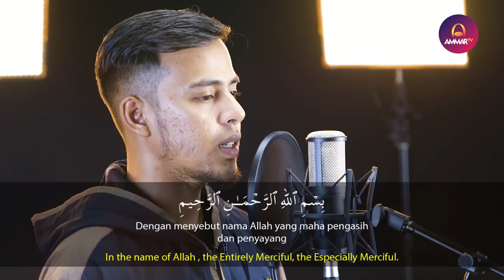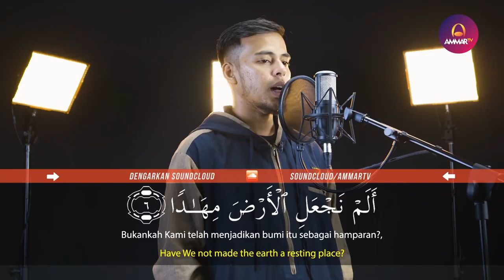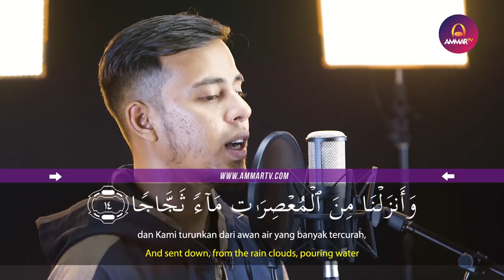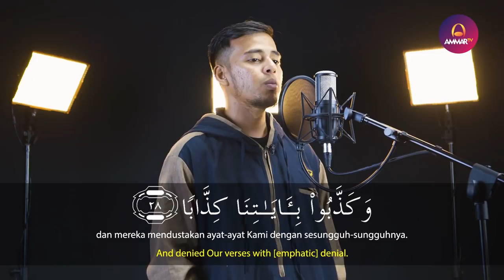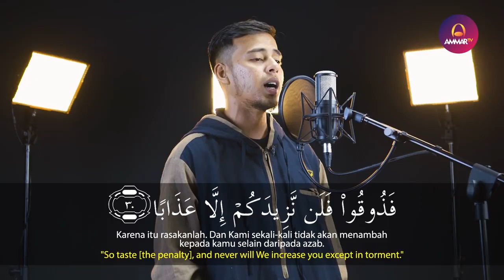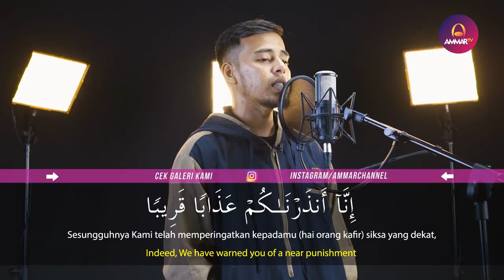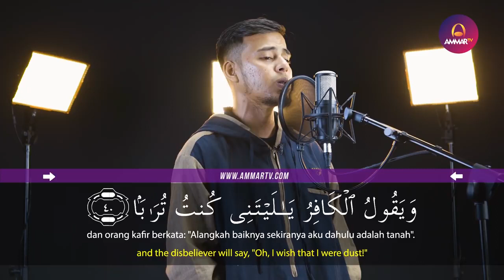Beautiful Surah AN NABA By Qari Salim Bahanan